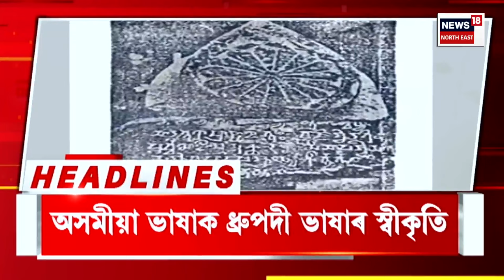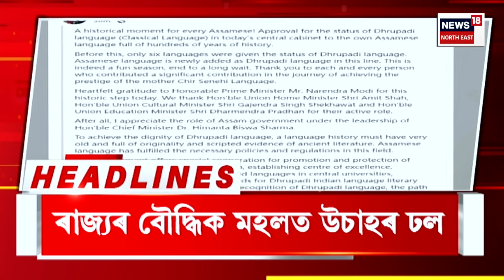Morning Speed Headlines | ৰাজ্যত আজি মুকলি হ’ব সম জিলা। প্ৰথম পৰ্যায়ত ৩৯খন সম জিলা মুকলি হ’ব